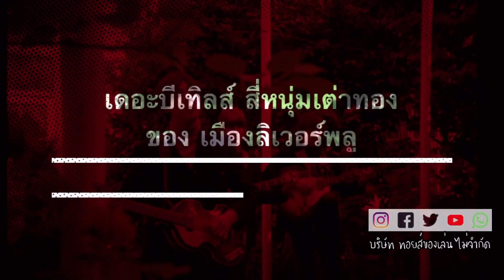The Beatles B@BY BEAR 400% เดอะบีเทิลส์หมีเบบี้แบร์ " สี่หนุ่มเต่าทองแห่งเมืองลิเวอร์พลู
B@BY BEAR 400%ใส่ชุดของวง  Sgt. Pepper’s Lonely Hearts Club Band
 ซึ่งเป็นวงที่สมมุติขึ้น  ที่ชุดนั้นสกีนติดกับตัว มาครบเซ็ท 4 ตัว Ringo Starr, John Lennon,
George Harrison, Paul McCartney เป็นเหมือนชุดทหารแต่จะมีสีที่สดเจ็บจี๊ดจริงๆ
ชุดนี้พิเศษตรงที่หน้าของหมีเป็นหน้าของ The Beatles เลยไม่ใช่หน้าหมี B@BY BEAR แบบทั่วไป
ทุกตัว คอ ขยับ แขน ขา หันหน้าได้ หมุนเอว ชุดสูทถอดได้ และ ข้อมือได้
ขนาดจัมโบ้ใหญ่เป็น 4 เท่าของ B@BY BEAR  วัสดุ PVC
ขนาด 400% สูงประมาณ 27 cm. ขนาดกล่องประมาณ 10 x 15 x 28 cm
ที่มาของชุดนี้ เมื่อครั้งที่ วง The Beatles ตัดสินใจหยุดการเดินสายเล่นดนตรี
พวกเขาได้ออกอัลบั้มใหม่ออกมา โดยตั้งชื้ออัลบั้มจากชื่อวงจำลอง ที่ชื่อว่า Sgt. Pepper’s Lonely Hearts Club Band
 หรือเรียกแบบไทยๆที่เคยได้ยินมาก็คือ วงดนตรีของจ่าหัวใจสะออน  ซึ่งโด่งดังระบือโลก กลายเป็นตำนานอีกชุดหนึ่ง
ครั้งนี้ The Beatles ได้สร้างนวัตกรรมใหม่ในโลกดนตรีขึ้นมาให้เป็นที่ฮือฮาในหลายๆเรื่อง ซึ่งสมาชิก oknation ที่ร่วมมหกรรมเฉพาะกิจนี้ จะได้นำเกร็ดเล็กเกร็ดน้อยมานำเสนอกันในสัปดาห์นี้ละค่ะ (ต้องลุ้นเอานะคะ ว่าจะมีใครเขียนเรื่องอะไรบ้าง ติดตามอ่านกันนะคะ) แต่คาดว่าจะมีให้อ่านกันอย่างจุใจทีเดียวค่ะ
มีสถิติเกี่ยวกับอัลบั้มนี้มาฝากกันเพื่อเรียกน้ำย่อยกันก่อน สักเล็กน้อยค่ะ
วันที่อัลบั้มออกจำหน่าย : ในอังกฤษคือ 1 มิถุนายน 1967 (พ.ศ. 2510) ในอเมริกาคือ
ระยะเวลาที่อยู่ในอันดับ 1 ของ billboard: 23 สัปดาห์ในอังกฤษ 15 สัปดาห์ในสหรัฐอเมริกา
จำนวนแผ่นที่จำหน่ายได้ : 32,000,000 แผ่น

เดอะบีเทิลส์ หมีเบบี้แบร์ The Beatles"Yellow Submarine ” B@BY BEAR 400% เดอะบีเทิล Yellow Submarine "The Beatles" B@BY BEAR 4 ตัว Ringo Starr, John Lennon, George Harrison, Paul McCartney

หมี B@BY BEAR เวอร์ชั่น The Beatles มาครบเซ็ท 4 ตัว Ringo Starr, John Lennon, George Harrison, Paul McCartney  ชุดนี้พิเศษตรงที่หน้าของหมีเป็นหน้าของ The Beatles เลยไม่ใช่หน้าหมี B@BY BEAR แบบทั่วไป ทุกตัว คอ ขยับ แขน ขา หันหน้าได้ หมุนเอว และ ข้อมือได้ ขนาดจัมโบ้ใหญ่เป็น 4 เท่าของ B@BY BEAR วัสดุ PVC

น้ำหนักประมาณ 310 กรัม /ตัว รวมกล่อง 460 กรัม /กล่อง น้ำหนักรวมทั้งหมด 1830 กรัม ค่าขนส่ง 100 บาท ครับ

เดอะบีเทิลส์ได้รับความนิยมอย่างสูงสุดในช่วงปี 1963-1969 เป็นวงที่ถือสถิติเพลงอันดับ 1 มากที่สุดทั้งในอังกฤษและสหรัฐอเมริกา (ในอังกฤษ 17 ซิงเกิล[1] ในอเมริกา 20 ซิงเกิล[2]) ส่วนอัลบั้ม วงเดอะบีเทิลส์ ถือเป็นวงดนตรีที่ขายดีที่สุดในโลก คือขายไปมากกว่า 48 ล้านก๊อบปี้ แล้ว ราว 177 เป็นยอดขายเฉพาะในประเทศสหรัฐอเมริกา[3]
ในยุคต้นของพวกเขา มีเพลงดังอย่าง She Loves You, Twist And Shout, I Want To Hold Your Hand, Please Please Me ในยุคที่ 2 ในชุด Help, Rubber Soul หรือ Revolver และผลงานอยู่ในช่วงพีคสุดอย่าง Sgt.Pepper Lonely Heart Club Band, Magical Mystery Tour และ White Album ก่อนที่จะจบลงด้วย 2 อัลบั้มสุดท้ายอย่าง Let It Be และ Abbey Road

“Can’t Buy Me Love” The Beatles" B@BY BEAR 400%
4 ตัว Ringo Starr, John Lennon, George Harrison, Paul McCartn
หมี B@BY BEAR  The Beatles “Can’t Buy Me Love”
ใส่ชุด สูทสีฟ้า สามารถถอดชุดได้ซึ่งจะต่างจากชุด Yellow Submarine
 ที่ชุดนั้นสกีนติดกับตัว มาครบเซ็ท 4 ตัว Ringo Starr, John Lennon, George Harrison, Paul McCartney
 ชุดนี้พิเศษตรงที่หน้าของหมีเป็นหน้าของ The Beatles เลยไม่ใช่หน้าหมี B@BY BEAR แบบทั่วไป ทุกตัว คอ ขยับ แขน ขา หันหน้าได้ หมุนเอว ชุดสูทถอดได้ และ ข้อมือได้ ขนาดจัมโบ้ใหญ่เป็น 4 เท่าของ B@BY BEAR  วัสดุ PVC
น้ำหนักประมาณ 310 กรัม /ตัว รวมกล่อง 460 กรัม /กล่อง น้ำหนักรวมทั้งหมด 1830 กรัม ค่าขนส่ง 180 บาทแบบลงทะเบียน ครับ
เดอะบีเทิลส์ (อังกฤษ: The Beatles) หรือวงสี่เต่าทอง เป็นวงร็อกแอนด์โรลจากเมืองลิเวอร์พูล ประเทศอังกฤษ ในยุค 1960 เป็นหนึ่งในกลุ่มนักดนตรีที่ประสบความสำเร็จมากที่สุดและมีบทบาทอันโดดเด่นอย่างมากในประวัติศาสตร์ดนตรีป๊อป สมาชิกของวงนับจากปี ค.ศ. 1962 ประกอบด้วย แม้ในตอนเริ่มต้นแนวดนตรีจะเป็นแบบสกิฟเฟิลและร็อกแอนด์โรล แต่ในเวลาต่อมาแนวเพลงก็หลากหลาย นับแต่ไปจนถึงไซเคเดลิก บางครั้งก็ผสมแนวดนตรีคลาสสิกหรือเครื่องดนตรีแบบอื่นๆ